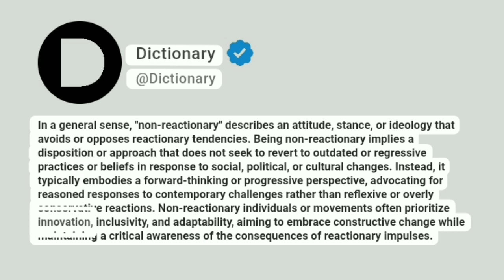Non-reactionary Meaning In English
In a general sense, "non-reactionary" describes an attitude, stance, or ideology that avoids or opposes reactionary tendencies. Being non-reactionary implies a disposition or approach that does not seek to revert to outdated or regressive practices or beliefs in response to social, political, or cultural changes. Instead, it typically embodies a forward-thinking or progressive perspective, advocating for reasoned responses to contemporary challenges rather than reflexive or overly conservative reactions. Non-reactionary individuals or movements often prioritize innovation, inclusivity, and adaptability, aiming to embrace constructive change while maintaining a critical awareness of the consequences of reactionary impulses.